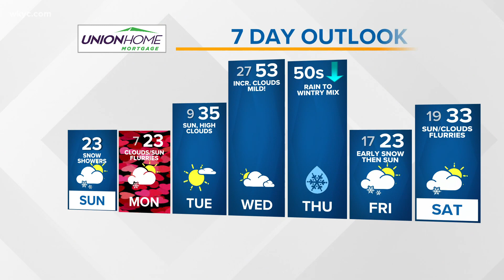Morning weather forecast for Sunday, February 13th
Matt Wintz has a look at your Sunday morning forecast.